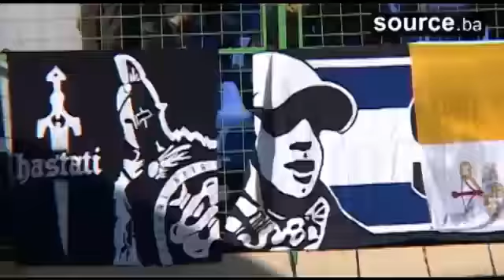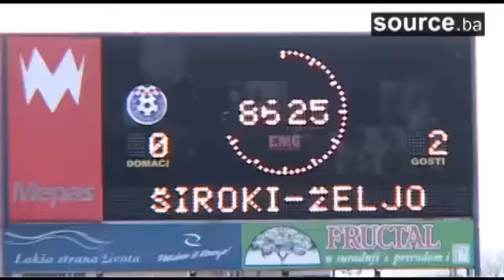Poslastica na Pecari